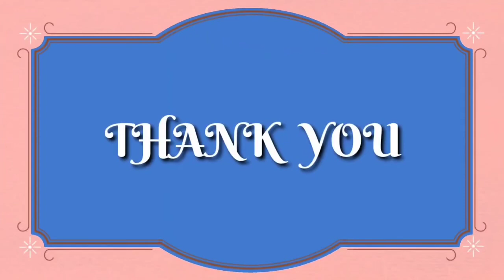One note add.